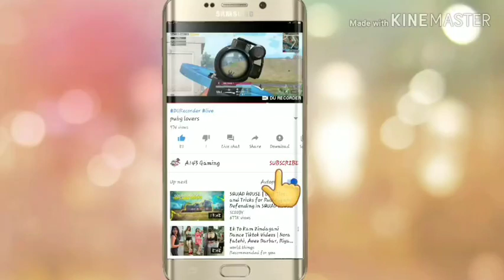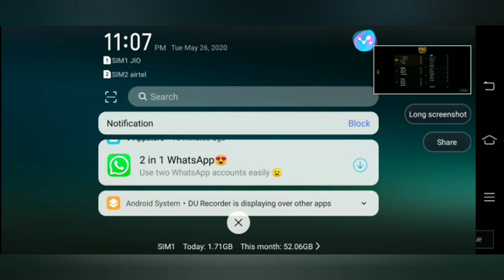Custom room battale squAd 💪 FiGht PUBG mobile /a143 gaming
Game
PUBG MOBILE

Costom room credit
 👨‍🦱shahid Afridi

Commentary
 📢 Dhan Diwana

Commentary :- Bihari language